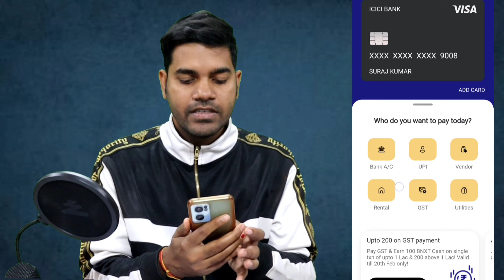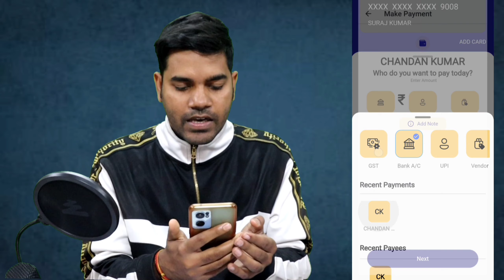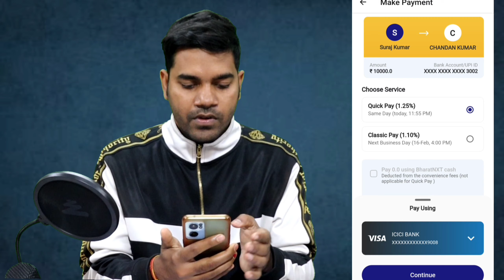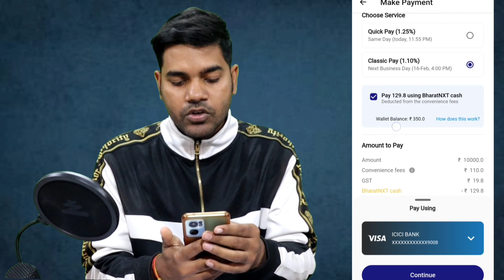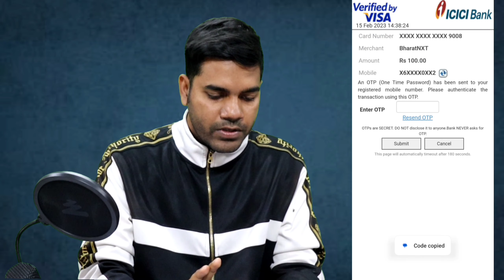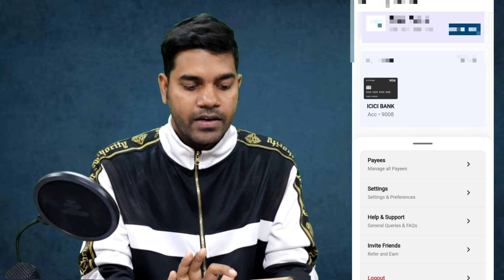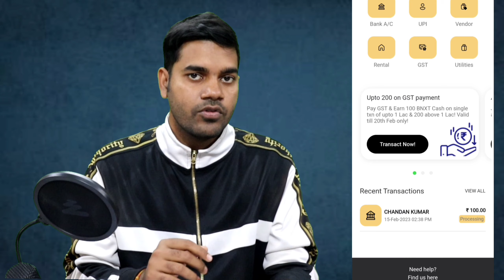Credit Card to Bank Account Money Transfer [ZERO Charges] || Credit Card to BankTransfer?